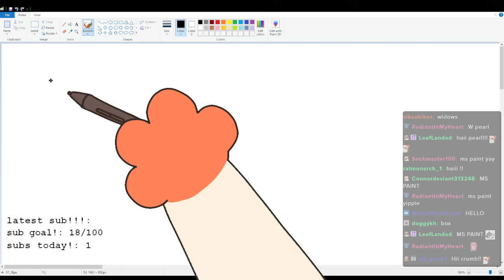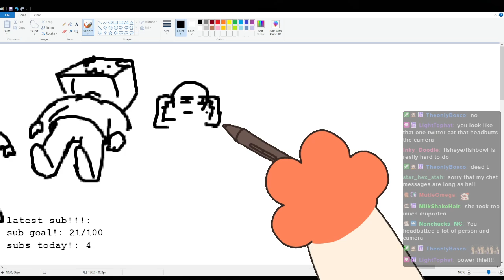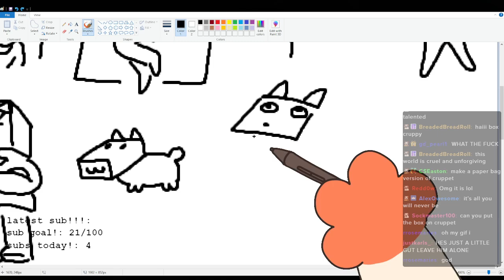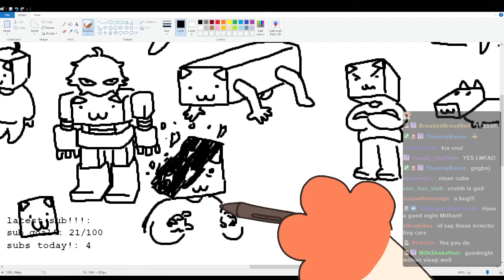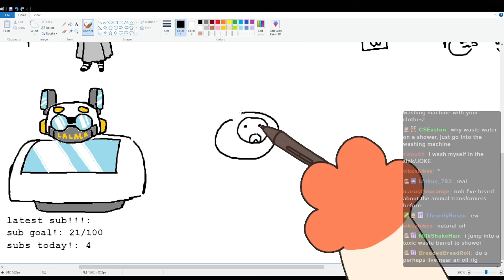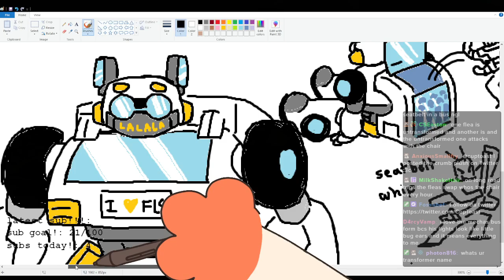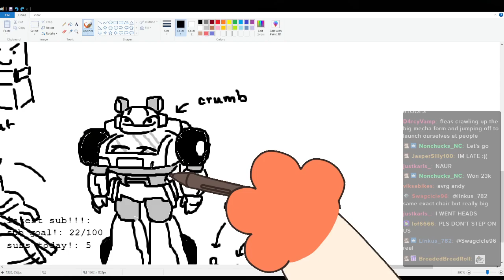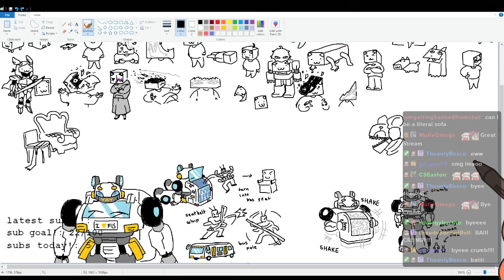crumb draws boxes (12/7/24)